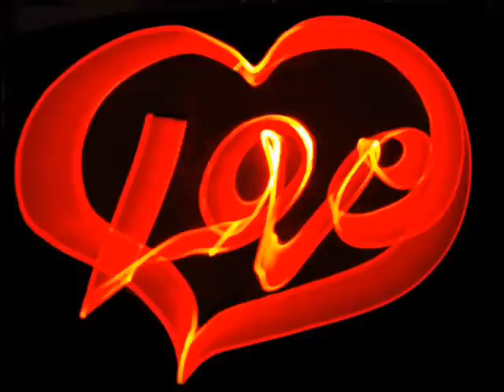Scorpions - Still Loving You (extended)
Version of 1992